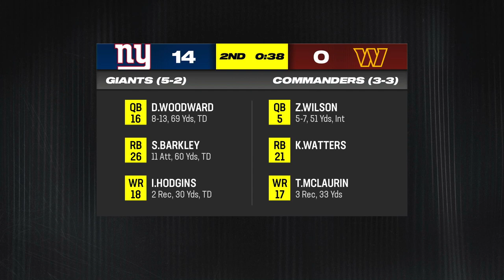Our Defense Struggles Against the Raiders!!!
Madden NFL 24 Malik Cunningham Patriots Franchise. We take on the Raiders in week 8 and we are 3-4. However, our defense struggled a bit in this game and in the next video we may look to make some change at the trade deadline.

0:00 Intro
7:05 1st quarter
17:24 2nd quarter
28:49 3rd quarter
36:43 4th quarter
48:12 wrapping up